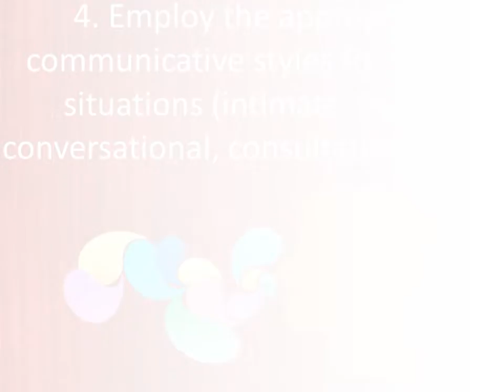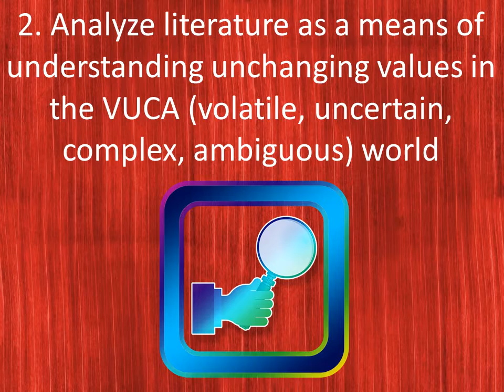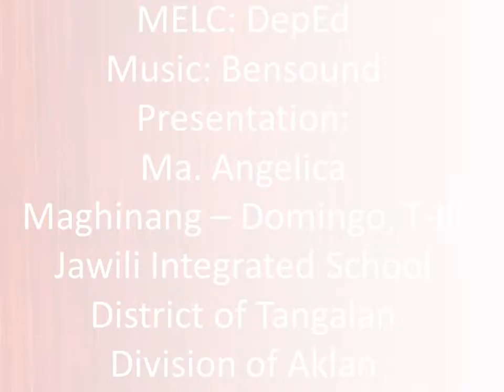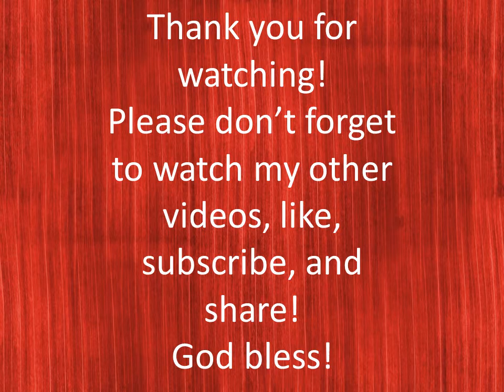English 9: A Journey Through Anglo-American Literature Most Essential Learning Competencies (MELCs)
These are the MLC's or the Most Essential Learning Competencies for this school year for English 9: A Journey Through Anglo-American Literature

Presentation:
Ma. Angelica Maghinang – Domingo, T-III
Jawili Integrated School
District of Tangalan
Division of Aklan